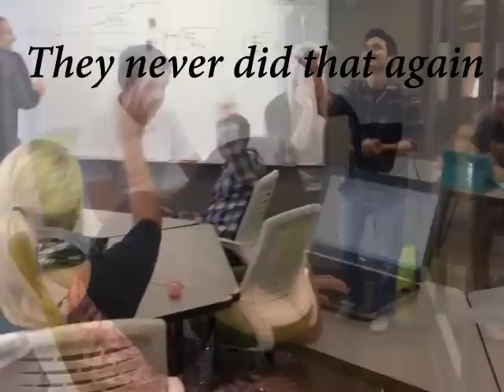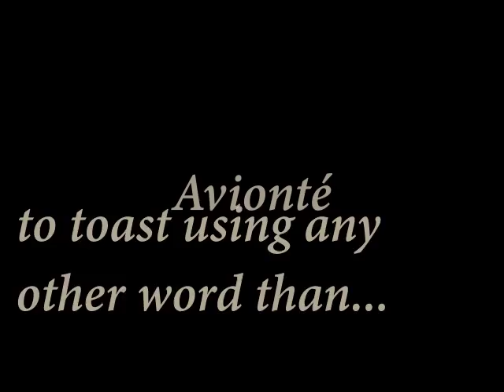Avionté! Most Interesting Software In the World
The Most Interesting Software In the World - Avionté Staffing Software debut of its Dos Equis spoof at the 2013 American Staffing Association, Staffing World Conference in Orlando.